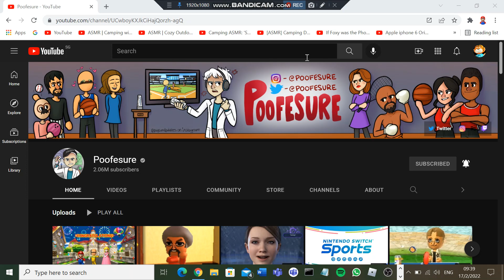Happy 27th Birthday, Poofesure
Hope You Enjoy Being 27.